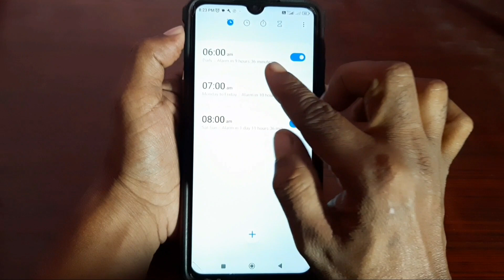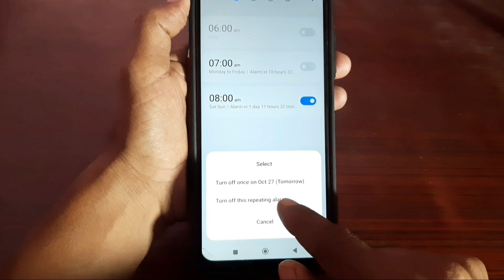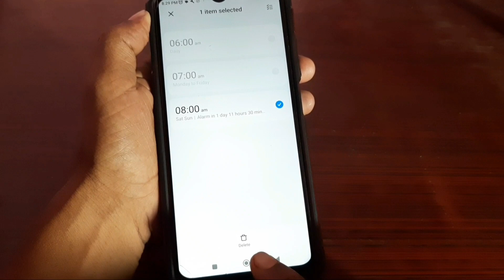Alarm kaise hataye ||अलार्म कैसे बंद करें || alarm delete kaise karte hain | मिनटो मे ?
||   By technical Raj ||

Video about

Mobile Network Reset kaise kare |मोबाइल नेटवर्क समस्या का 100% समाधान | Samsung Galaxy M30s | Vivo

mobile network Kaise reset Karen

mobile network kaise hai jo ki theek Kiya ja